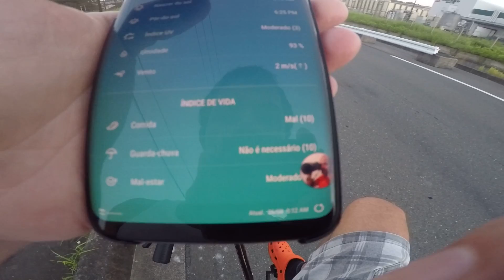É pra isso que serve eu acho.